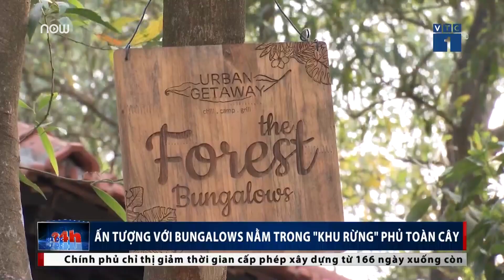Hà Nội: Độc đáo Bungalows trong rừng cây | VTC1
VTC1 | Tận mắt ngắm thế giới bungalows xinh xắn nằm trong một "khu rừng" phủ toàn cây ngay Thủ đô Hà Nội..